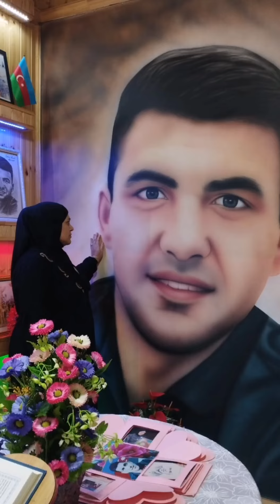şəhid Familin evində qonaq olduq ruhun şad olsun cənnət Mələyim